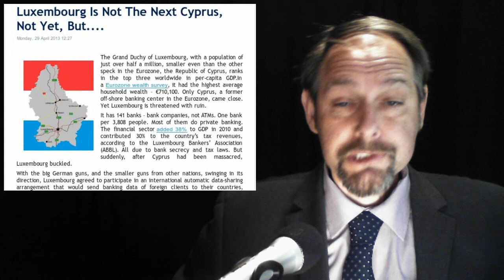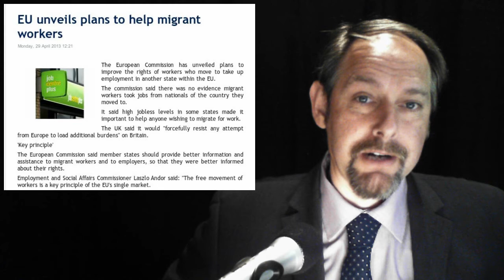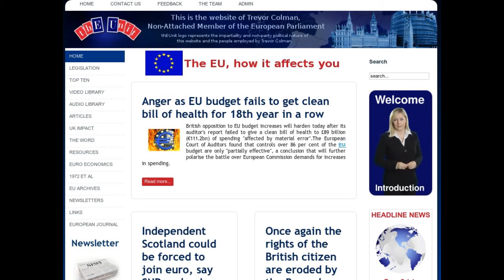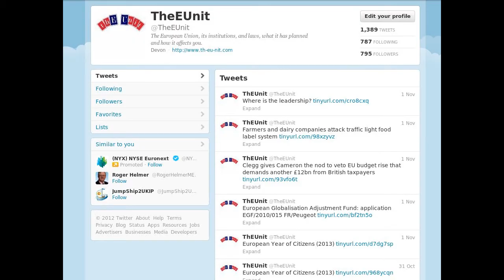Luxembourg Bust -- Euro Army -- EU Migrant help -- Fourth Reich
In today's stories:

1.   EU attache plan 'will harm Nato'

2. Luxembourg Is Not The Next Cyprus, Not Yet, But.

3. Welcome to the Fourth Reich

4. EU unveils plans to help migrant workers